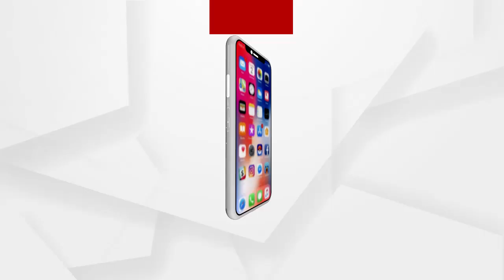ଆଜି ରବିବାର ଭକ୍ତଙ୍କ ପାଇଁ ଶ୍ରୀମନ୍ଦିର ବନ୍ଦ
ଆଜି ରବିବାର ଭକ୍ତଙ୍କ ପାଇଁ ଶ୍ରୀମନ୍ଦିର ବନ୍ଦ । ରାଜ୍ୟରେ କୋରୋନା ସଂକ୍ରମଣକୁ ଦୃଷ୍ଟିରେ ରଖି ପ୍ରତି ସପ୍ତାହରେ ରବିବାର ବନ୍ଦ ରହିବ ଶ୍ରୀମନ୍ଦିର...